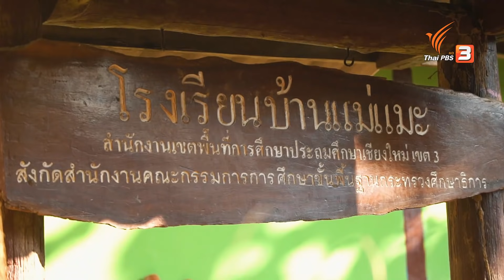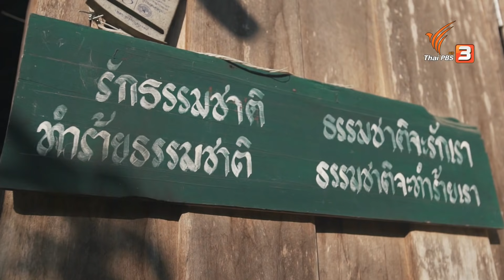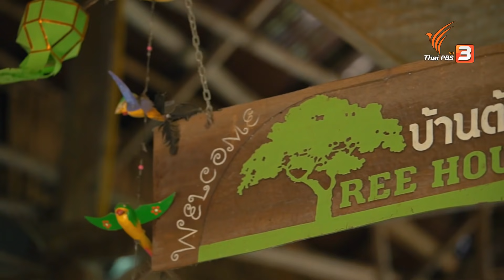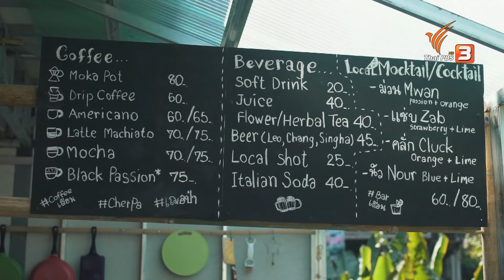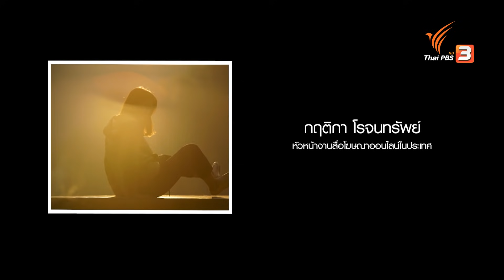เชียงดาว เส้นทางความสุขหน้าหนาว จ.เชียงใหม่ : เที่ยวไทยไม่ตกยุค (19 พ.ย. 63)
อำเภอเชียงดาว จังหวัดเชียงใหม่ เมืองแสนสงบที่รายล้อมไปด้วยธรรมชาติ และความงดงามของดอยหลวงเชียงดาวอันยิ่งใหญ่ สิ่งที่เราสัมผัสได้ในเมืองแห่งนี้ คือการใช้ชีวิตของผู้คนที่เรียบง่ายในบรรยากาศที่สงบสบาย ไม่ต้องเร่งรีบ

เริ่มต้นความสุขหน้าหนาวกันที่หมู่บ้านแม่แมะ หมู่บ้านเล็ก ๆ กลางป่าเขาเขียวขจี ที่โอบล้อมไปด้วยต้นไม้ใหญ่นานาพรรณ ความสวยงามของวิวมุมสูงกับอุณหภูมิของอากาศที่กำลังเย็นสบาย ชวนให้อยากออกเดินเล่นไปตามหมู่บ้าน เติมเต็มความสุขระหว่างทางให้กับนักท่องเที่ยวที่มาเยือน

หมู่บ้านแม่แมะ ตั้งอยู่ที่ตำบลแม่นะ อำเภอเชียงดาว จังหวัดเชียงใหม่ มีประมาณ 100 หลังคาเรือน มีวัด มีโรงเรียน และมีชนเผ่าลาหู่อาศัยอยู่ในเขตของหมู่บ้านด้วย อาชีพหลักของคนที่นี่คือการเก็บใบชาขาย ซึ่งใบชาที่เก็บได้ส่วนใหญ่จะเป็นชาที่เกิดขึ้นเองตามธรรมชาติในหมู่บ้าน ความสุขยามเช้าของที่นี่คือการได้ชมแสงแรกของพระอาทิตย์ พร้อมกับนั่งจิบชาอัสสัม ทอดอารมณ์ให้เวลาผ่านไปช้า ๆ เป็นจุดหมายหลักในการเดินทางของนักท่องเที่ยวที่นิยมมากางเต็นท์กันที่นี่ ก่อนจะเตรียมพร้อมออกเดินทาง ไปยังหมู่บ้านสันป่าเกี๊ยะ เปลี่ยนมุมมอง จากธรรมชาติยอดดอย ไปชมวิถีชีวิตของชนเผ่าม้ง

เมื่อลมหนาวมาเยือน ลองออกไปเจอสถานที่ใหม่ ๆ พูดคุยกับคนแปลกหน้า ชื่นชมธรรมชาติรอบ ๆ ตัว ก็นับเป็นการเดินทางที่น่าจดจำ และบางทีอาจจะทำให้เราได้ค้นพบจุดหมายปลายทางใหม่ ๆ มาเติมเต็มความสุขของการเดินทางในครั้งนี้ ที่อำเภอเชียงดาว จังหวัดเชียงใหม่

ติดตามได้ในรายการเที่ยวไทยไม่ตกยุค วันพฤหัสบดีที่ 19 พฤศจิกายน 2563 เวลา 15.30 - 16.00 น. ทางไทยพีบีเอส หรือรับชมย้อนหลังทาง